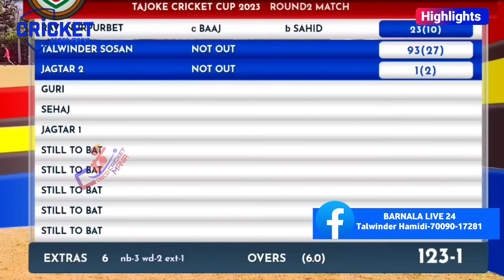Tajoke(Talwinder Sosan & Ravi Noorpur) Vs Malerkotla City Cosco Cricket Mania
Special thax :- Punjab Live 24 & Pc World Live

Special Thax Barnala Live 24

Cosco cricket Mania